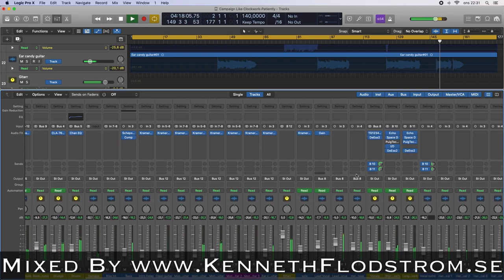Kenneth Flodstrom- Produce like a pro - Campaign like clockwork - Patiently-Mix Contest